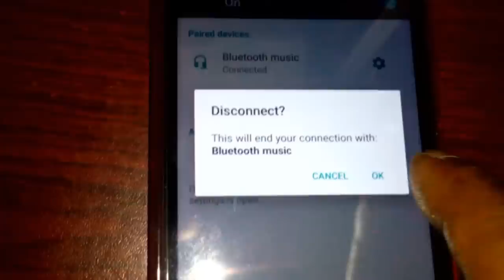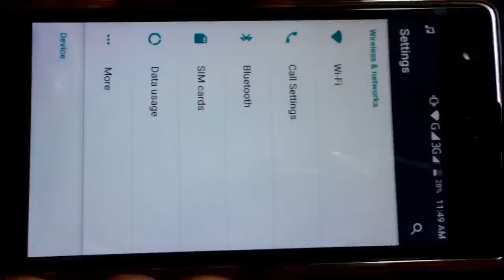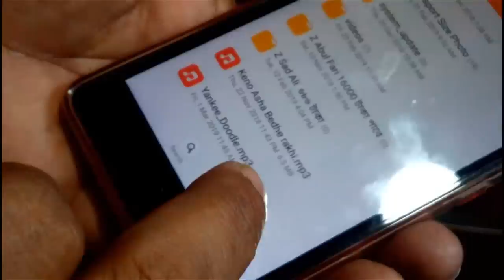Bluetooth Earphone convert to Bluetooth Speaker for Car Kit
I have made again the same type of content for some friends who don't understand this video. I have included a circuit design to clear it. If you see full video anybody can make this for himself. It's a very simple idea that I have shared for you. I have made it using unusable Bluetooth earphones.  However, You can use its various systems.

Bluetooth Earphone convert to Bluetooth Speaker for Car Kit (Updated) | Make Home Theater KIT use BT

bluetooth headphone adapter 3.5 mm
bluetooth adapter for headphones jack
bluetooth adapter for a headset with microphone
bluetooth headphone module
convert headphones to Bluetooth
bluetooth receiver
bluetooth audio adapter